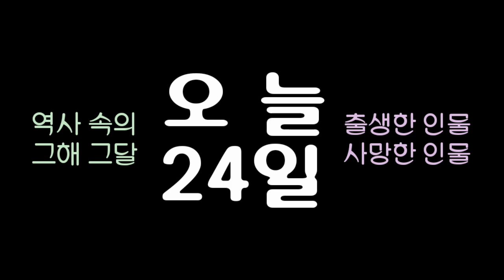역사 속의 오늘, 1942 빨강머리 앤 '루시 몽고메리' 사망